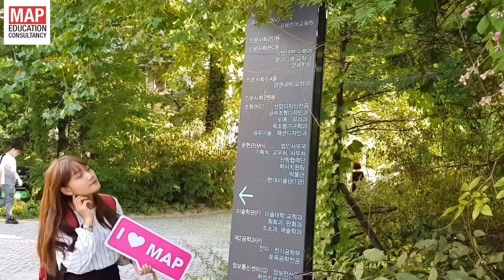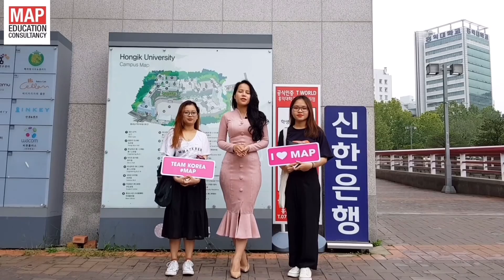[CHỌN TRƯỜNG] ĐẠI HỌC HONGIK: SỐ 1 VỀ NGHỆ THUẬT VÀ THIẾT KẾ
🔸 Trường Đại học Hongik tọa lạc ngay tại Hongdae – khu vực sôi động bậc nhất của thủ đô, nơi được mệnh danh là sàn diễn thời trang và nghệ thuật đường phố của thành phố ánh sáng Seoul.

🔸 Cùng gặp gỡ và lắng nghe chia sẻ từ các cựu sinh viên của MAP về những lý do khiến các bạn lựa chọn gắn bó với trường Đại học Hongik này nhé!
✔ Hai thế mạnh đào tạo làm nên tên tuổi của trường là khối ngành Thiết kế và Nghệ thuật
✔ Trường ra mã code visa thẳng "siêu tốc" trong lòng thủ đô Seoul
✔ Cho phép sinh viên nộp học phí hệ tiếng Hàn 6 tháng
✔ Đội ngũ giảng viên tiếng Hàn là những thầy cô có học vị thạc sĩ trở lên, có đầy đủ kiến thức và kinh nghiệm dày dặn trong đào tạo tiếng Hàn
✔ Trường yêu cầu điều kiện đầu vào của sinh viên với GPA từ 7.0 và học phí hệ tiếng Hàn là 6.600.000 Won/năm

DU HỌC MAP - CÔNG TY TƯ VẤN DU HỌC HÀN QUỐC UY TÍN

👉 Hà Nội: Villa B57 Nguyễn Thị Định, Trung Hòa Nhân Chính
👉 TPHCM: Villa 48 Tân Cảng, Bình Thạnh